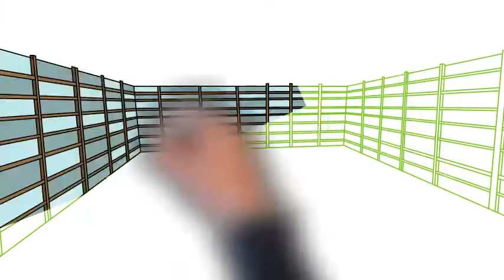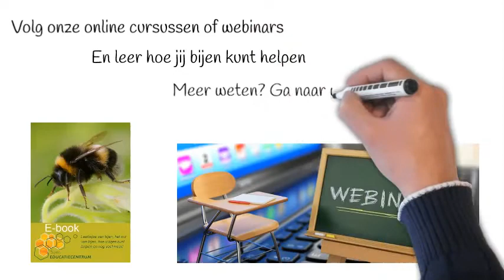Bijen en economie nauw met elkaar verbonden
ls de biodiversiteit afneemt, brengt dat ook de economie in gevaar, concluderen De Nederlandsche Bank (DNB) en het Planbureau voor de Leefomgeving (PBL) in een gezamenlijk onderzoek. Bij het verdwijnen van soorten zoals bijen, die veel voedselgewassen bestuiven, zou zo'n 510 miljard euro van Nederlandse financiële instellingen in gevaar komen. In deze video een simpele uitleg EN oplossing!